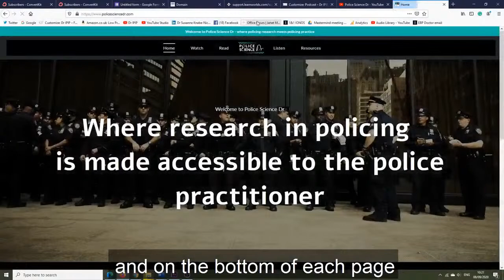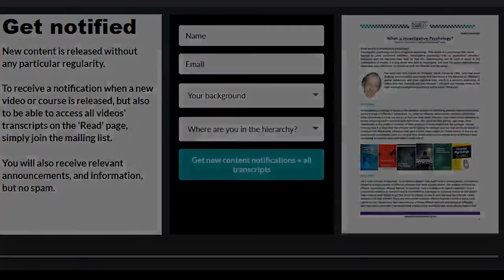How To Establish Rapport in Investigative Interviews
Professor Alison is Director of the National Unit for Critical Incident Decision-Making and leads the University of Liverpool’s Psychological Resource Network and Chair in Forensic and Investigative Psychology at the university's Institute of Population Health.

He has done a lot of work in critical incident decision-making and interviews of high-value detainees (e.g. terrorism suspects). He developed a unique interviewing technique that embeds motivational interviewing, which has its background in addiction therapy, to create a safe space for guilty suspects to open up about what they've done.

We will talk about this interviewing technique with him on Thursday.